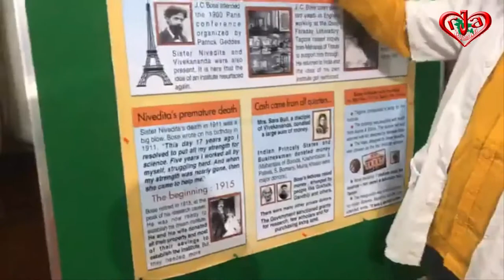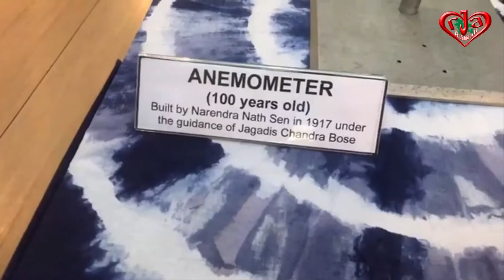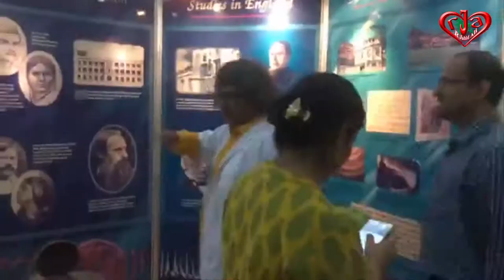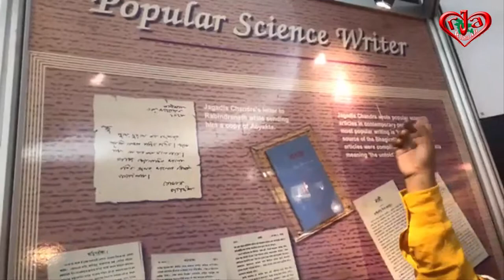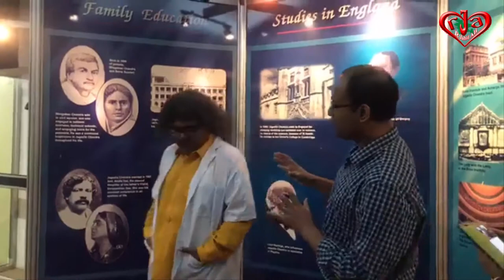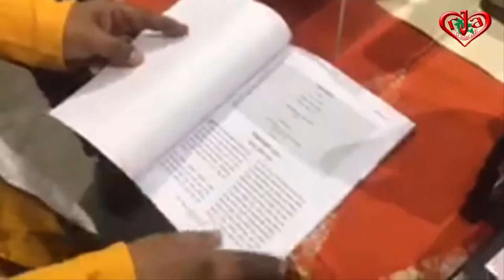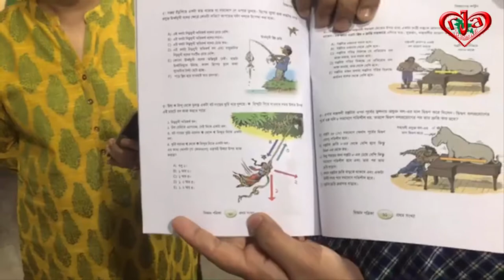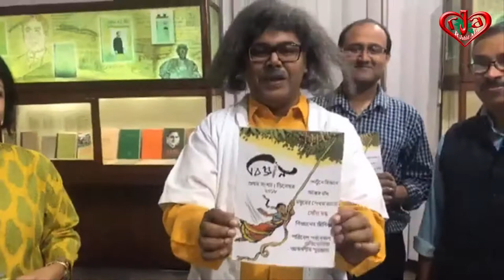LIVE from Basu Science Mondhir Kolkata - Science Made Easy